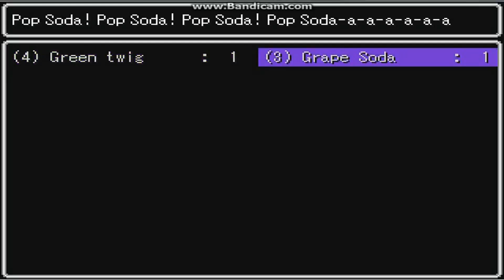Let's play Somnium Teil1: Die (nicht ganz so) fabelhafte Welt des Thomas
Wir spielen einen Jungen namens Thomas, der aus nicht näher definierten Gründen sein Zimmer nicht verlässt. Also begibt er sich in seinen Tagträumen auf Reisen andere Welten.